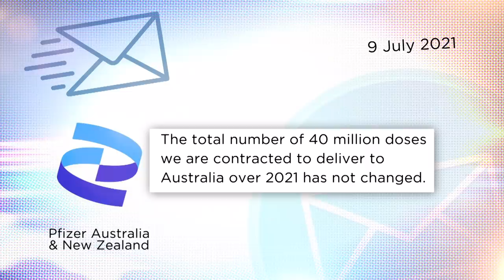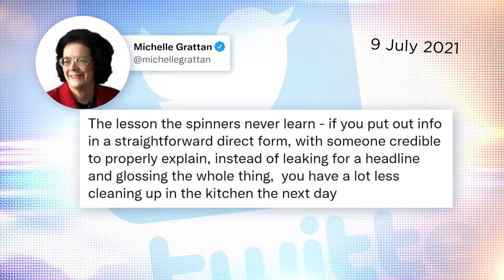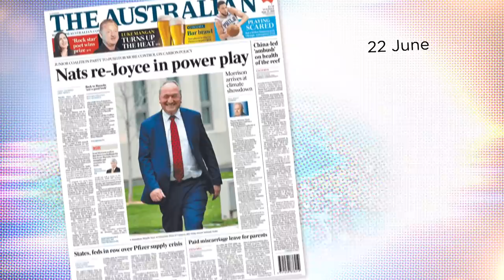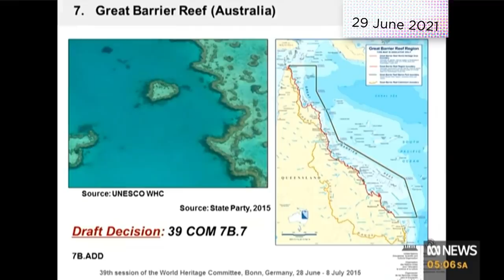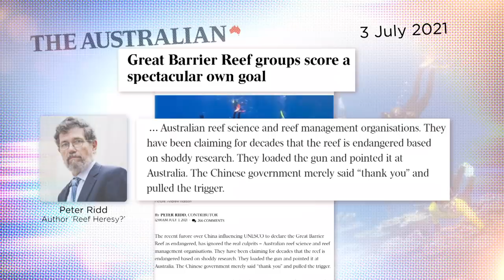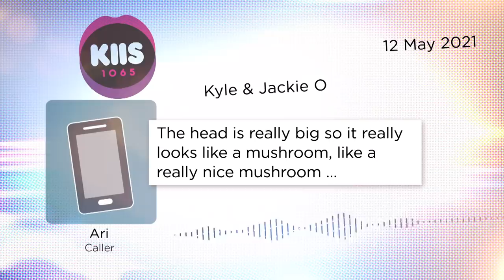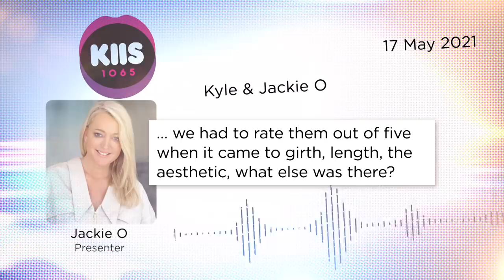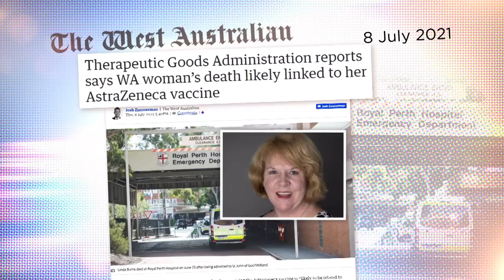Media conned by PM's vaccine spin | Media Watch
0:00 - Pfizer spin

A ‘flood of Pfizer’ or government spin? How some media swallowed the PM’s sales pitch over vaccine doses.

5:27 - UNESCO, the reef & China

How the federal government framed media coverage of UNESCO’s draft decision to list the Great Barrier Reef as endangered.

11:06 - Shock jock coup

KIIS FM’s Kyle and Jackie O win Sydney’s breakfast radio ratings, ending 2GB’s 17-year hold.

13:46 - Choc top media

World Chocolate Day a hit as a hungry media seek out non-COVID stories.